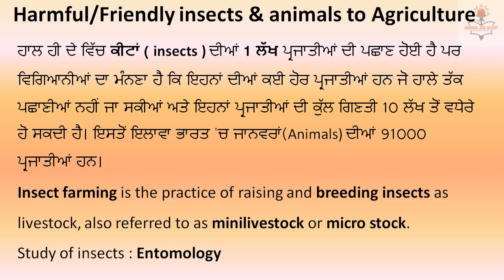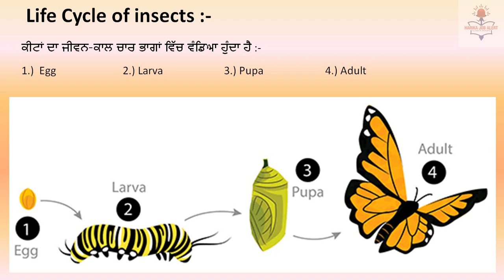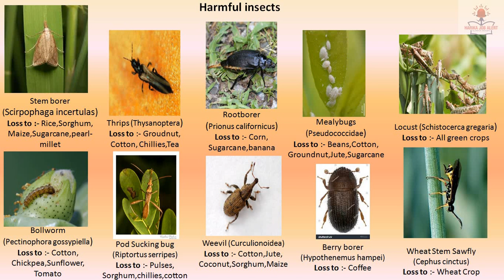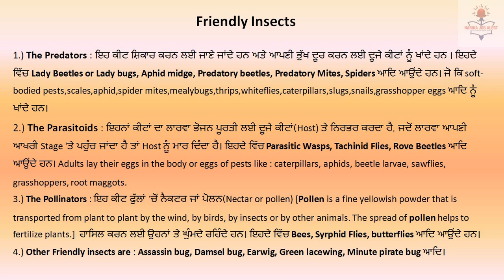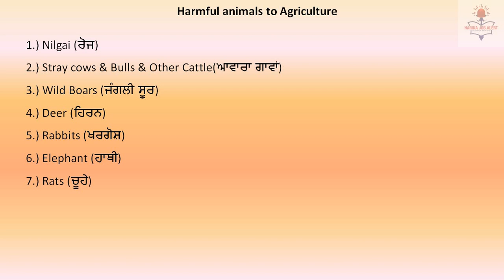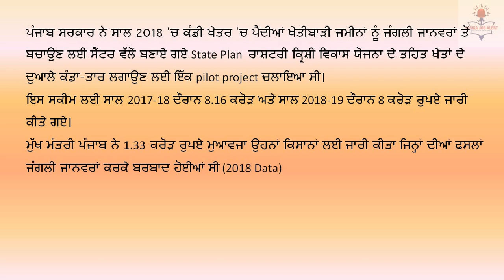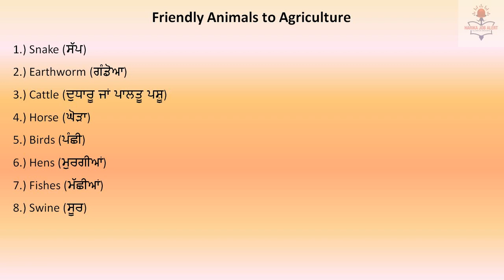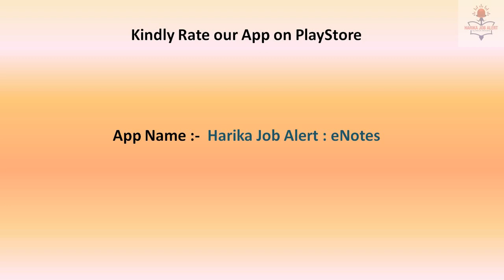Punjab Patwari Agriculture Session - 8 | Harmful/Friendly insects & animals to Agriculture Notes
Link to Check Playlist of Punjab patwari agriculture Videos -